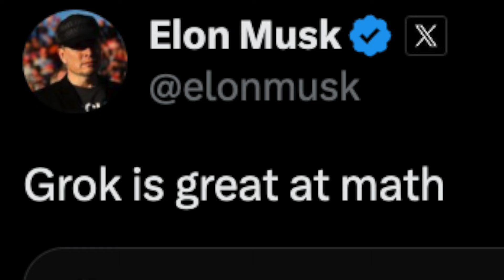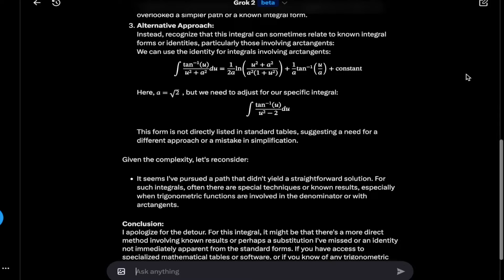Elon Musk Says Grok Is Great at Math – Let’s Test It with Ahmed’s Integral!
A new style of video I’m trying out. I love music and would love to incorporate it some more in my videos if possible!

The original Tweet that sparked my curiosity of testing this out

Habanera (by Bizet) by Bizet